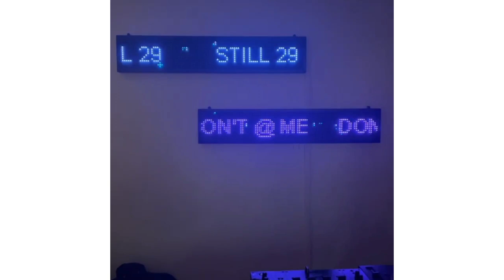Burna Boy Teases His Sister Ronami About Her Age On Her Birthday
Burna Boy's sister and super stylist Ronami celebrated her birthday with family and close friends. The birthday was filled with light hearted moments with Mama Burna telling a story about when she brought her three children into the world and Burna Boy teasing his sister Ronami about turning 30.